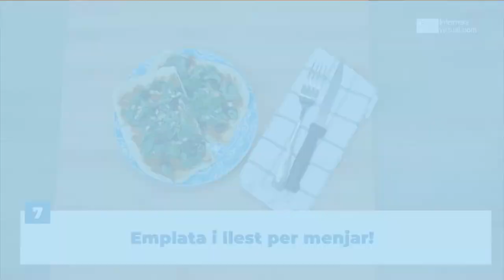Coca d’espinacs, pinyons i panses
Fes-li un cop d'ull a aquesta recepta de sopar saludable:
Ingredients: 400 g de farina de força, 150 g d’aigua, 20 g de llevat premsat, 1 ceba, 2 tomàquets madurs, 1 manat d’espinacs frescos, un grapat de pinyons, un grapat de panses, OOVE, sal.

Amb aquesta proposta cuidar-te és més fàcil. No te’n perdis cap i subscriu-te al canal! Segueix-nos a les xarxes: